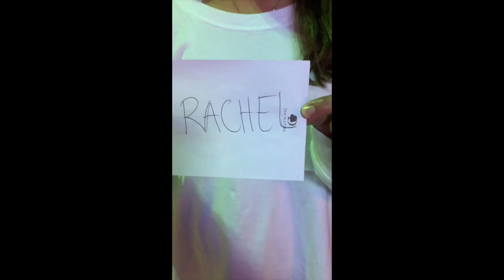Millsaps Tennis Film 2017-2018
End of year video for Millsaps Mens and Women's Tennis Team!